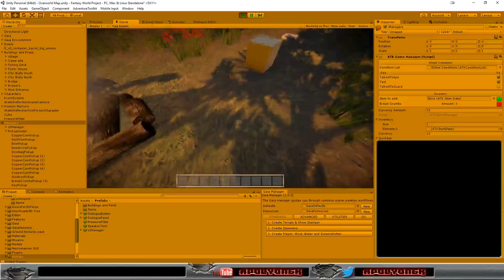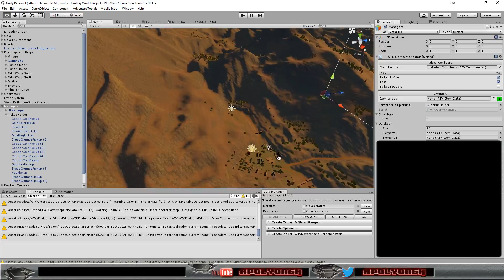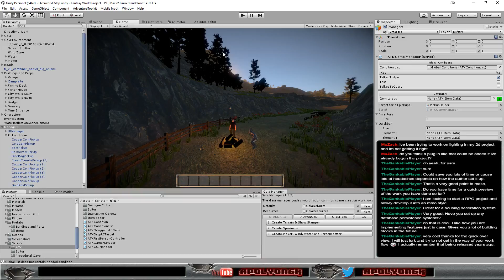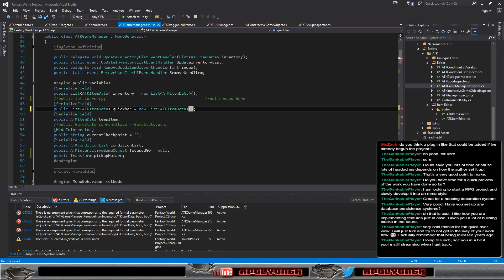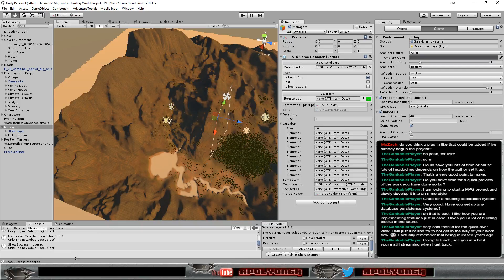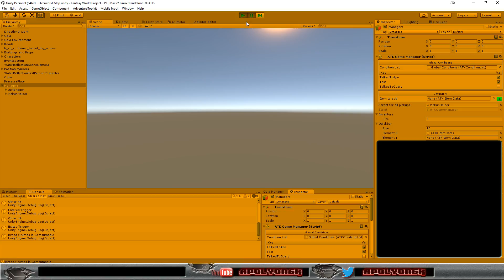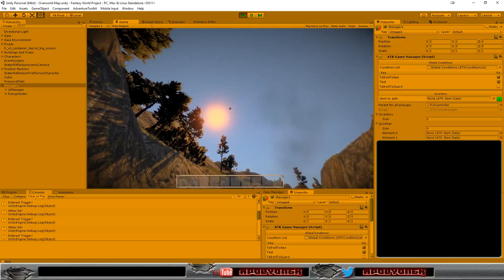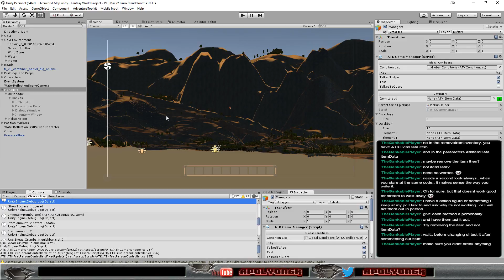Fantasy Project - Item Stacking cont.